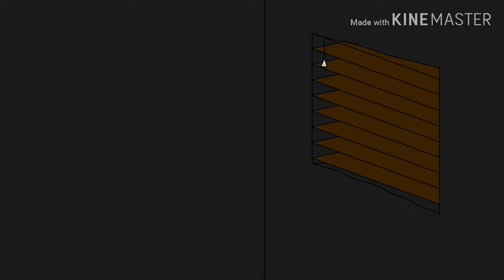String's Blinds Botherance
Thanks for Jonathan Kennedy to share the infomartion of Romario's return to Youtube.
Edited using Kinemaster Pro (green screen edit).